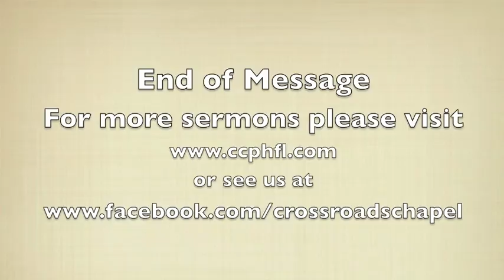Sunday School 11:30:2014